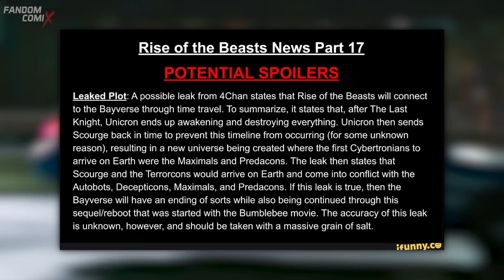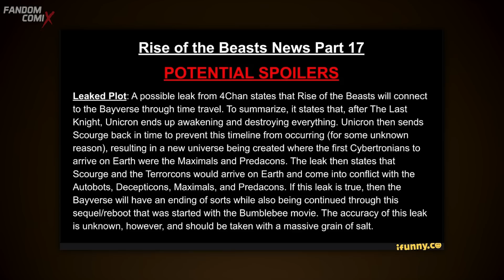OPTIMUS PRIME de otro UNIVERSO | VILLANO SECRETO | MULTIVERSO | Rise of the BEASTS